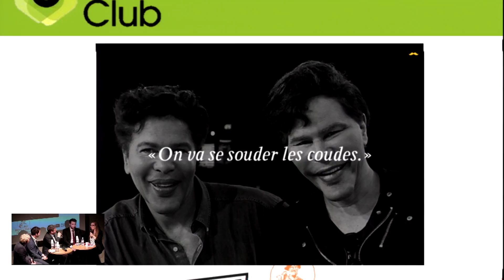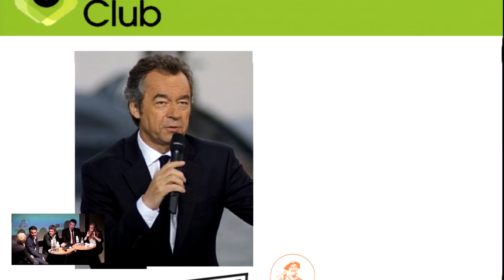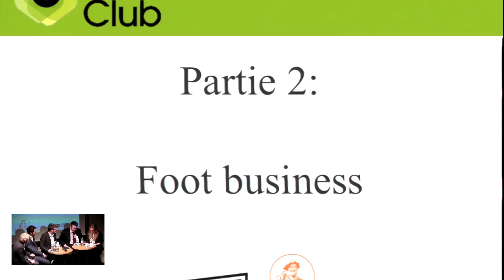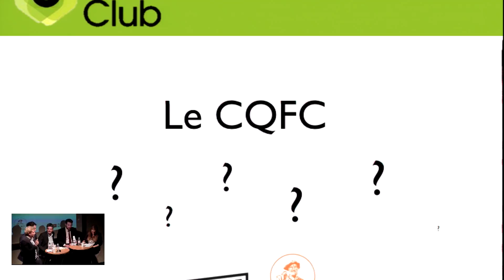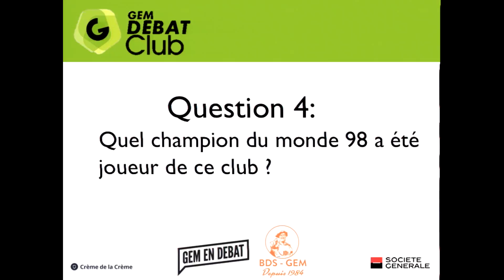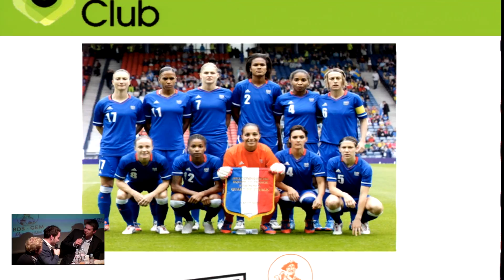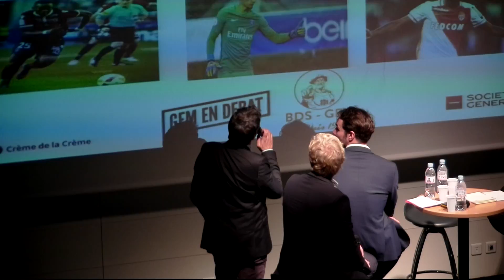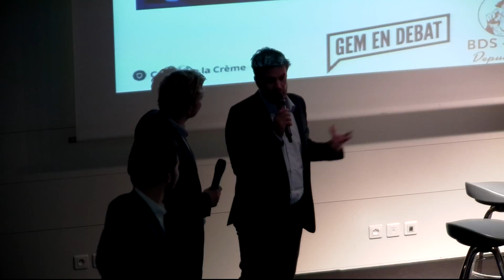Conférence intégrale Hervé Mathoux avec le BDS - 29/11/2016